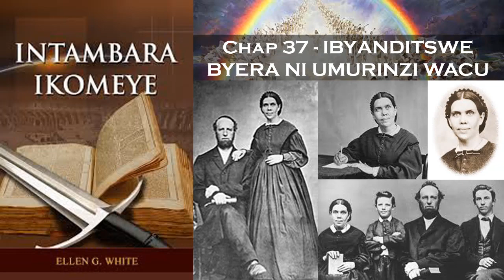Oasis TV ~ intambara ikomeye - Ep. 37 - IBYANDITSWE BYERA NI UMURINZI WACU